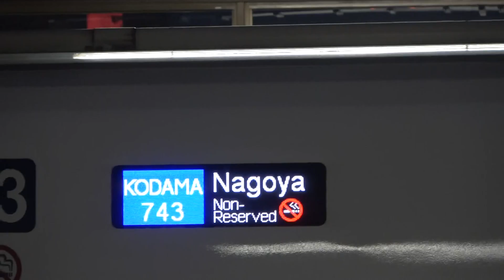東海道新幹線N７００Aこだま７４３号静岡駅発車シーン2020.03.29.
２０２０年３月２９日
東海道新幹線N７００A
こだま７４３号名古屋行き
静岡駅発車シーン
静岡駅５番線にて撮影